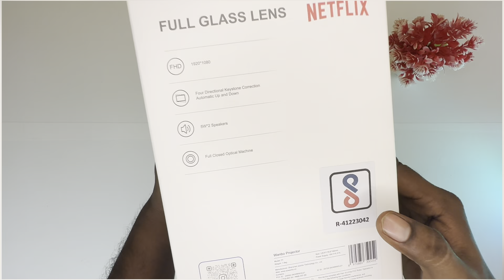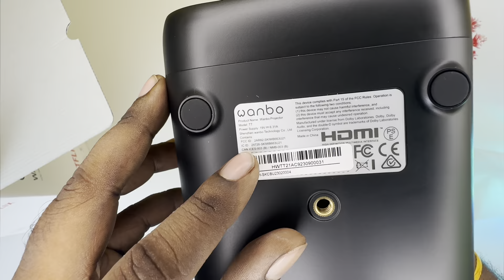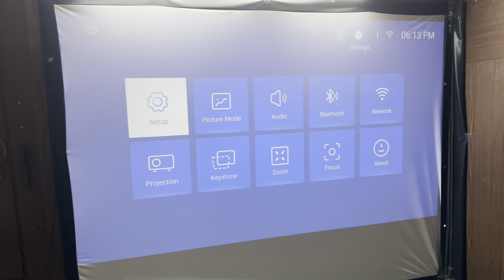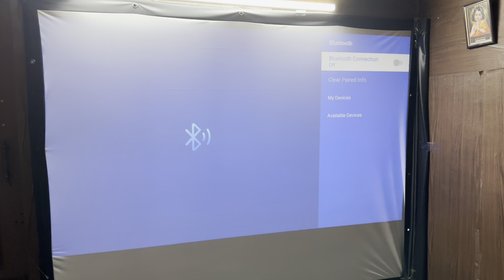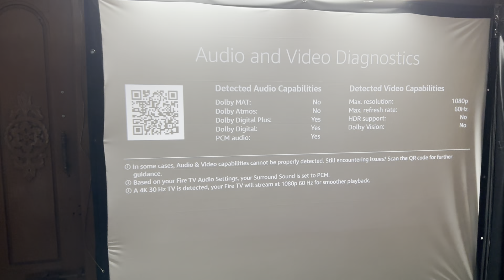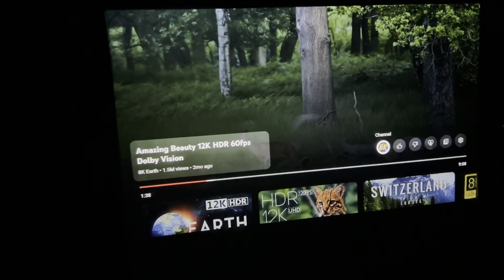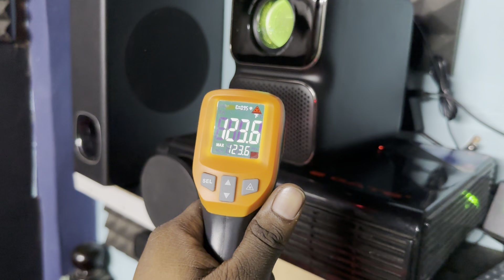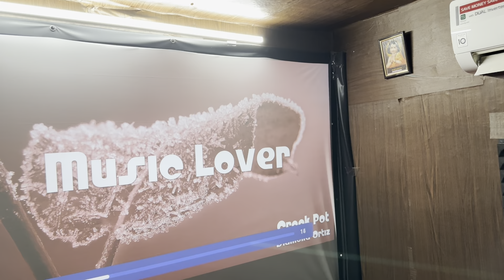இனி வீட்டிலேயே தியேட்டர ரெடி⁉️WANBO TT💥LED Projector😲Unboxing And Review In Tamil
This video is all about unboxing and review of wanbo tt projector in tamil

Purchase link :

Wanbo TT

Other good projectors

Wzatco pixel

Tonzo q2

Egate i9 pro max

Egate o9 digital

Egate o9 pro automatic

Wzatco w6 polar

Wzatco alpha CE

Tonzo moviebox 21

Tonzo moviebox 20

Wanbo X1 pro

Wanbo T4

Wanbo T6R